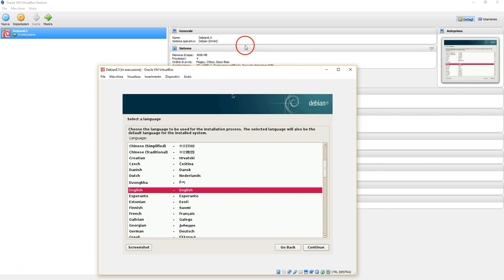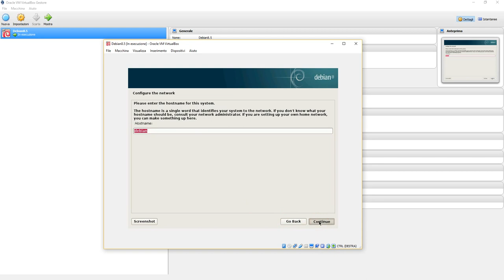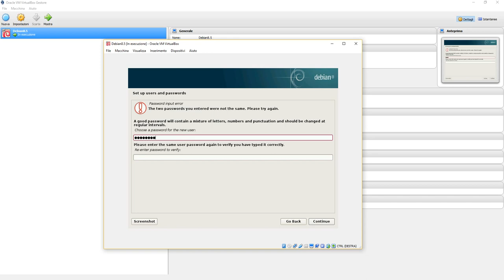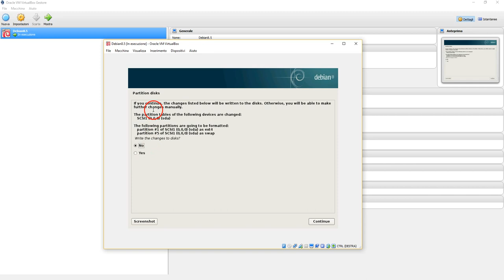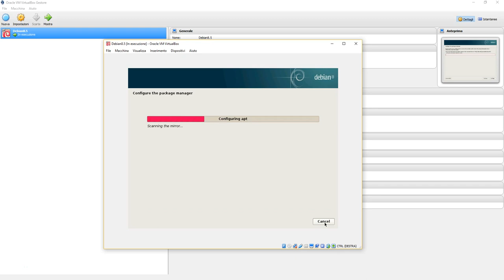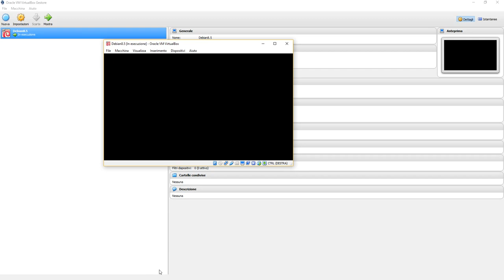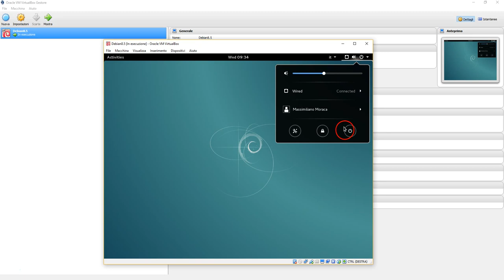1 - Debian installation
Install Debian optimized for GIS applications